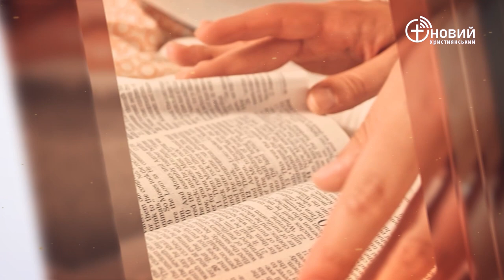«Щоденний хліб» / 13 березня / Сергій Гриднєв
«Ніхто не зможе тобі протистояти до кінця твого життя. Як Я був з Мойсеєм, так буду Я і з тобою. Я не залишу тебе, й не відступлю від тебе.» Ісуса Навина 1:5 (CUV)